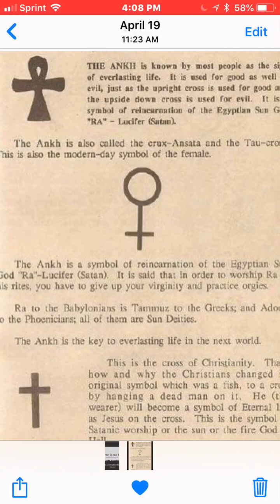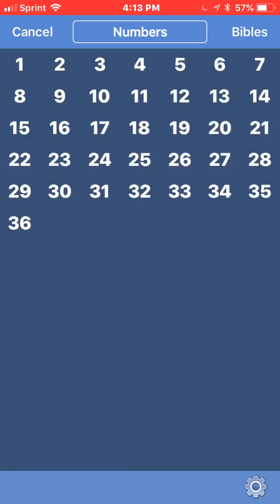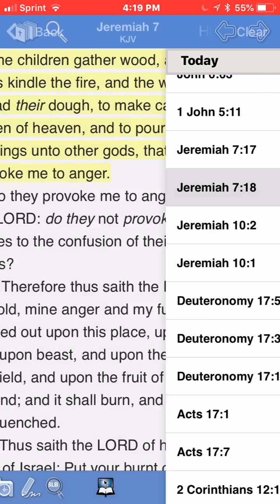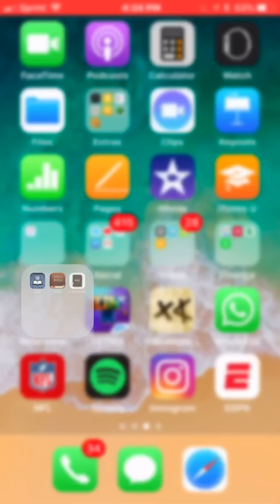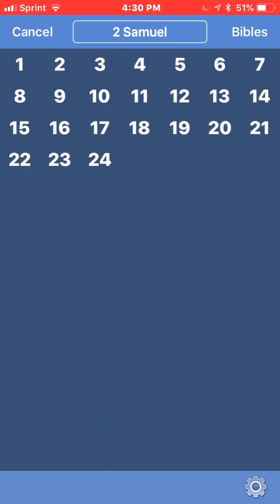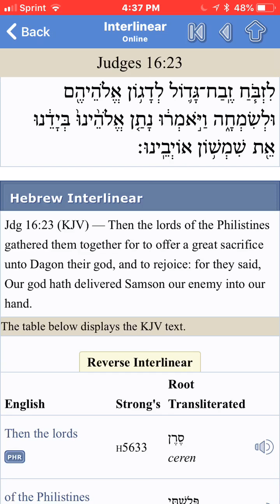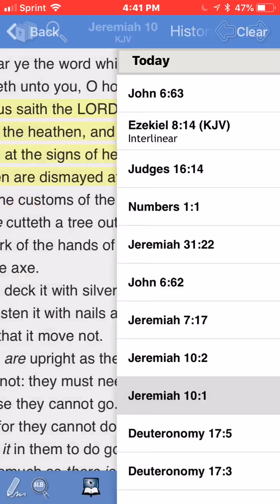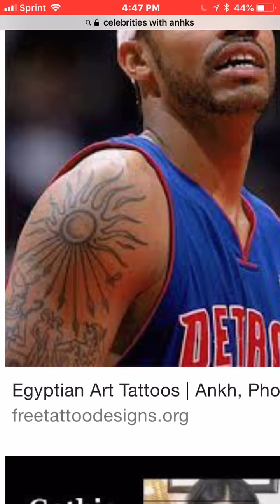The Symbol Of The Anhk Is Woman Worship & Dosent Represent Life !